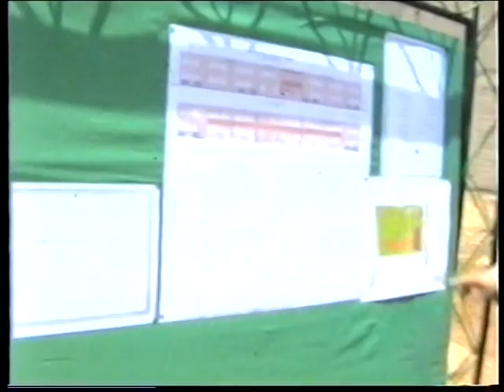تدشين مدرسة الشريف الادريسي بالفقيه بن صالح يوم -27-07-2006 --sellak